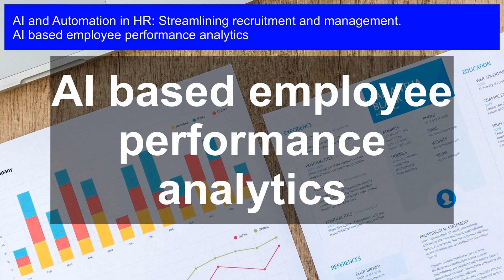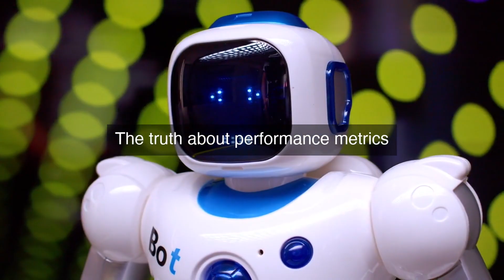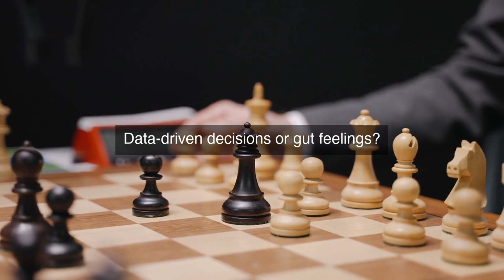Revolutionizing HR: AI-Based Employee Performance Analytics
Revolutionize the way you manage talent with data-driven insights from our cutting-edge AI-Based Employee Performance Analytics course, empowering you to make informed decisions, boost employee productivity, and drive business success.

AI based employee performance analytics: Get ready to transform your HR department with the power of AI! In this video, we'll dive into the cutting-edge world of AI-based employee performance analytics, revolutionizing the way you approach recruitment, management, and employee development. Say goodbye to tedious paperwork and hello to data-driven insights that will streamline your HR processes and take your business to the next level. From automated performance tracking to personalized employee coaching, we'll explore the latest innovations in AI and automation in HR. Don't miss out on this game-changing opportunity to stay ahead of the curve and discover the future of work!